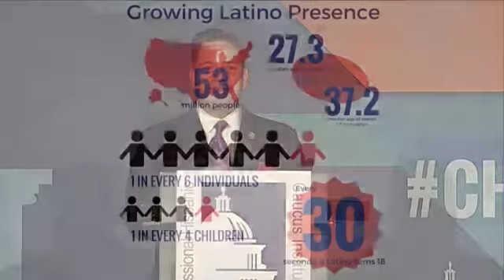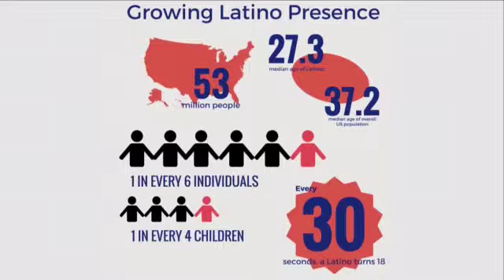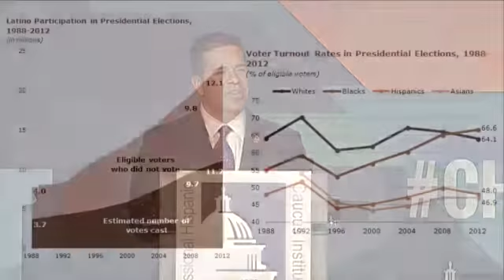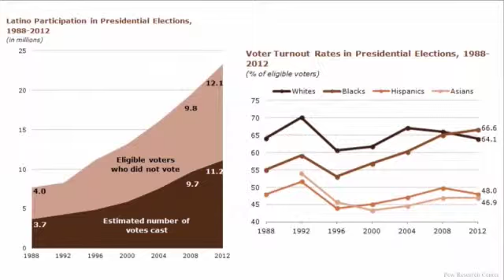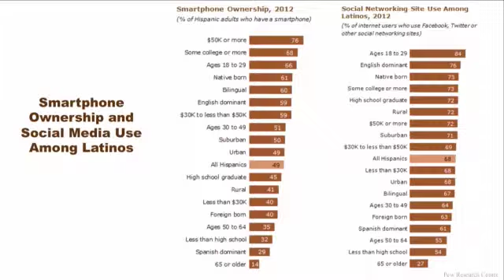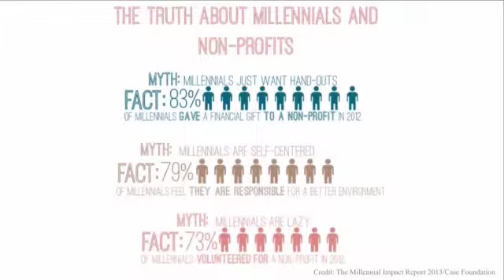Wednesday Plenary: Immigration and Beyond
Recorded on October 7, 2015 during the CHCI Public Policy Conference in Washington, DC

Latinos, like all Americans, care about a wide variety of issues that impact their daily lives.  This session focused on issues important to the Latino community, including: housing, innovation, and the food service industry, and immigration.

Featuring:
Hon. Jeh Johnson- Secretary of Homeland Security
Rep. Luis V. Gutiérrez
Rep. Loretta Sanchez
Rep. Ben Ray Luján
Chef José Andrés – ThinkFoodGroup

About CHCI

The Congressional Hispanic Caucus Institute (CHCI), a nonprofit and nonpartisan 501(c)(3) organization, provides leadership development programs and educational services to students and young emerging leaders. The CHCI Board of Directors is comprised of Hispanic members of Congress, nonprofit, union, and corporate leaders. CHCI does not attempt to influence legislation and does not employ or retain lobbyists.

The views or opinions of awardees, speakers, or guests throughout CHCI's Hispanic Heritage Month events do not reflect the views or policies of CHCI.